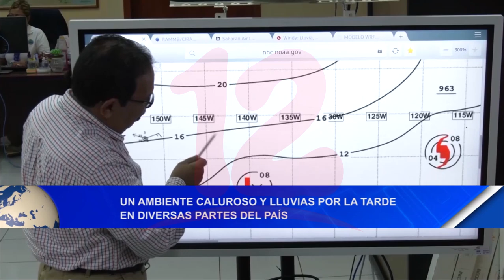Noticias12Nicaragua Un ambiente caluroso y lluvias por la tarde en diversas partes del país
Un ambiente caluroso y lluvias por la tarde en diversas partes del país